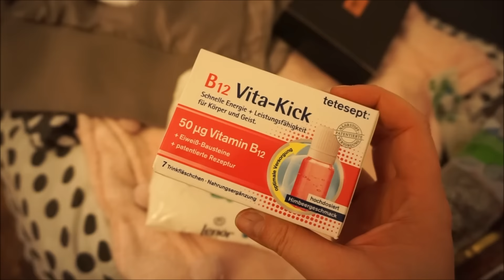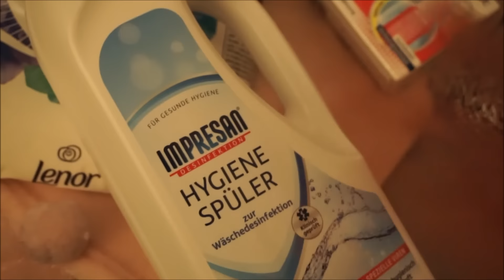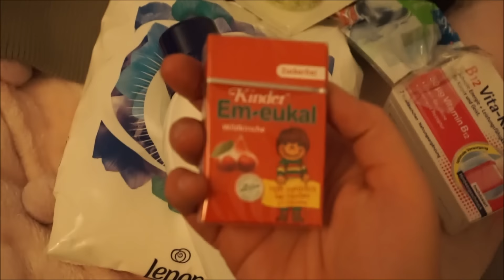DailyVlog - Troche nieudany test na zywo ;)